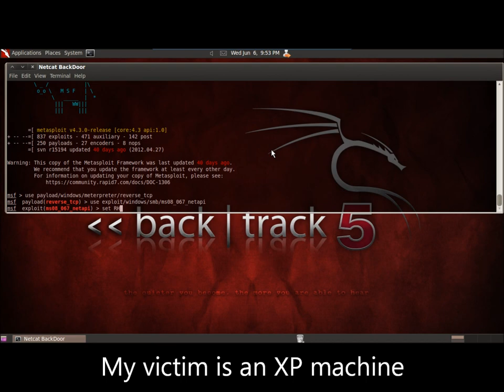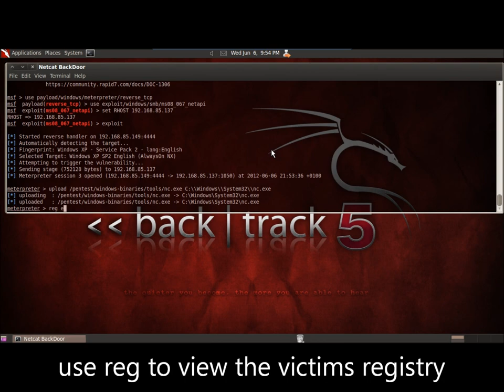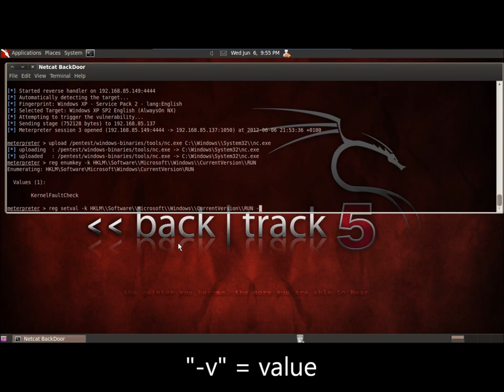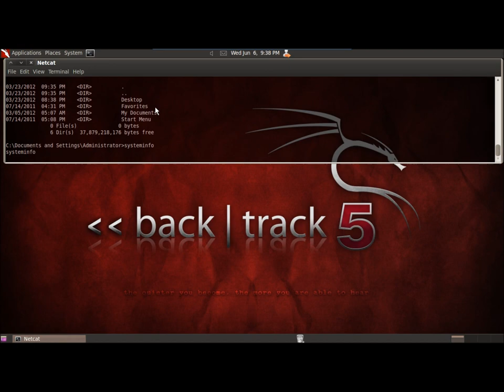Netcat Backdoor - Backtrack 5 R2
How to exploit a victim, upload netcat and add it to the registry so you can connect anytime